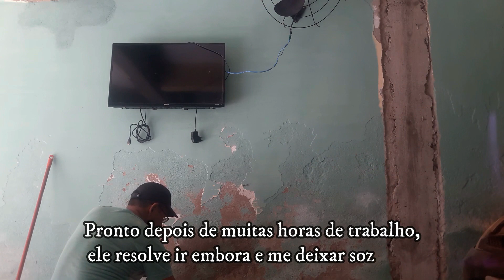Reparando a parede da garagem | Parte 1 | gricerbsjr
Reforma da parede da minha garagem que estava toda fofa da umidade parte 1.

✅ Reforma dos degraus | Parte 2: youtu.be/D25Cch0ujRs
✅ Reforma dos degraus | Parte 3: youtu.be/KRI-P8SRdQI